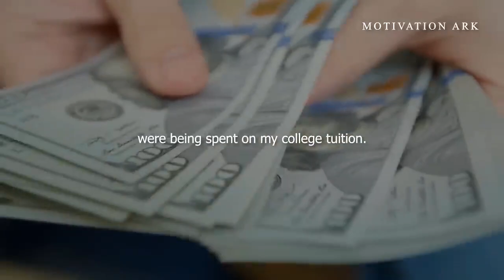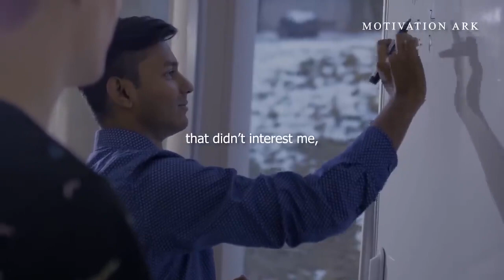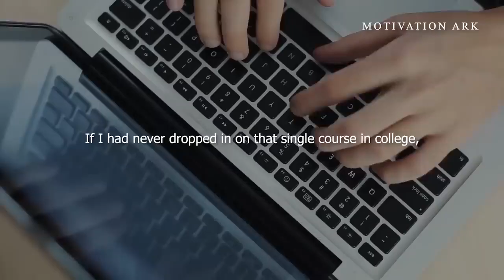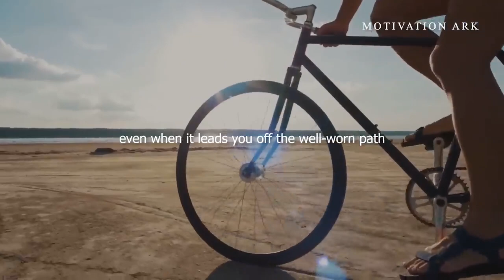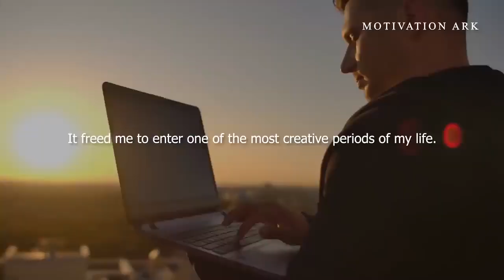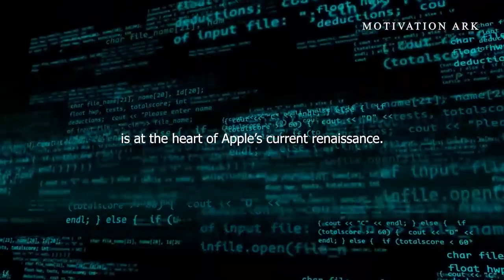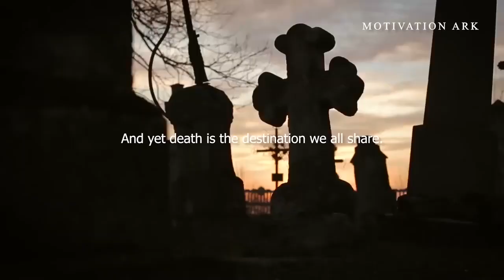If This video doesn't motivate you .. Nothing will. A must watch video to all.